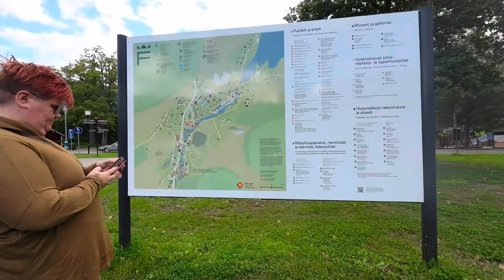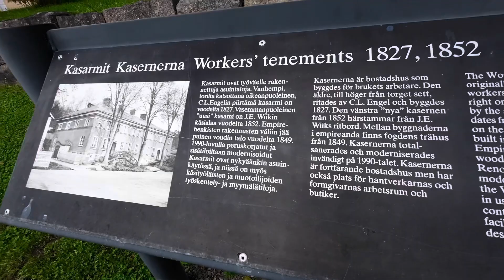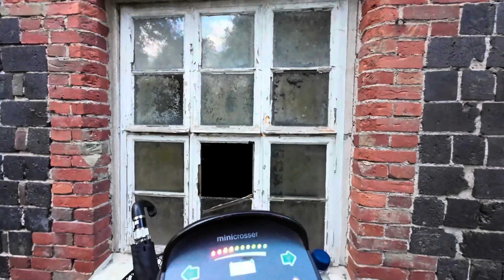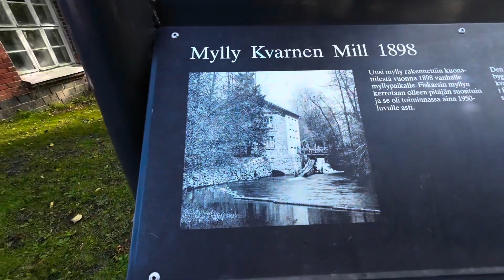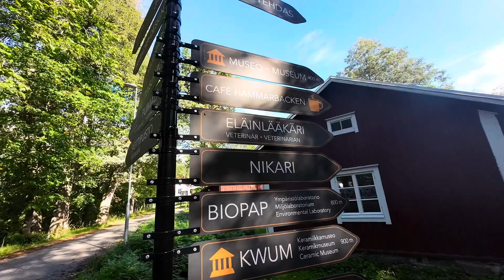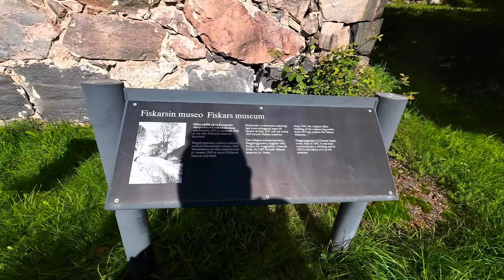Fiskars village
Moi tässä käytiin tutustumassa fiskarssin kylään raasepori/karjaa
Oli kiva päivä rakkaan vaimon kanssa❤️